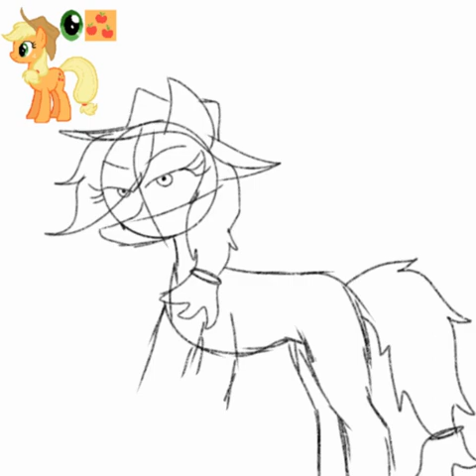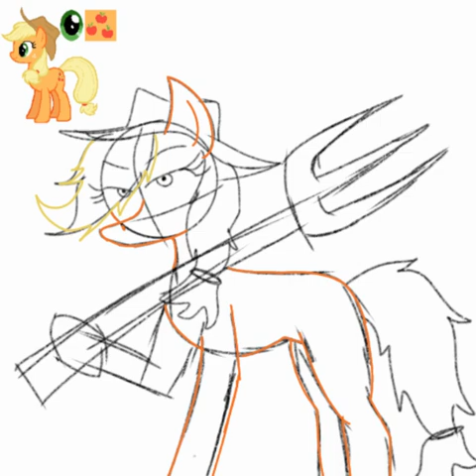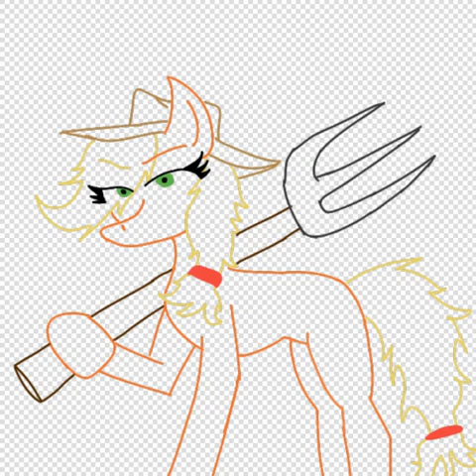Apple Sleep Experiment Speedpaint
I'm not an mlp fan but I thought this story was interesting so I drew this. Idk what else to put in this description honestly-